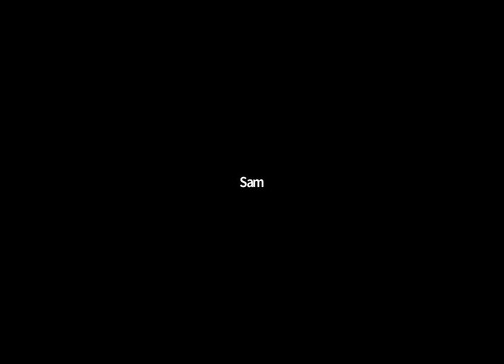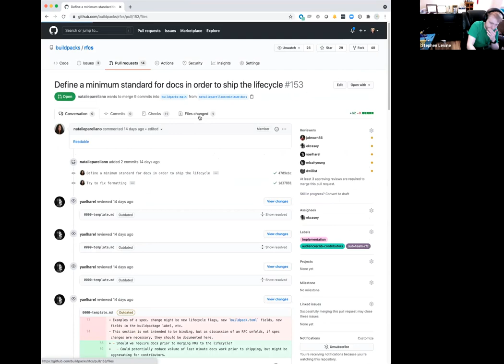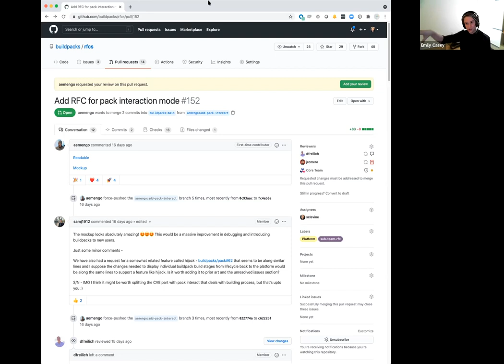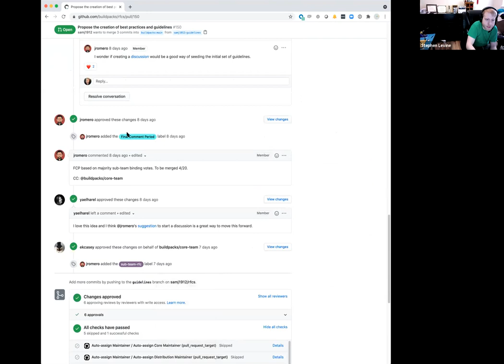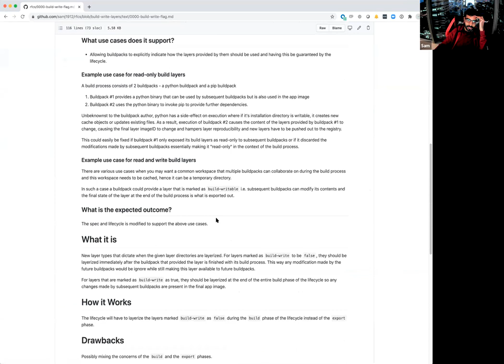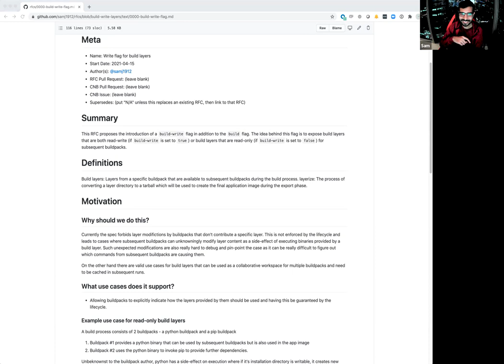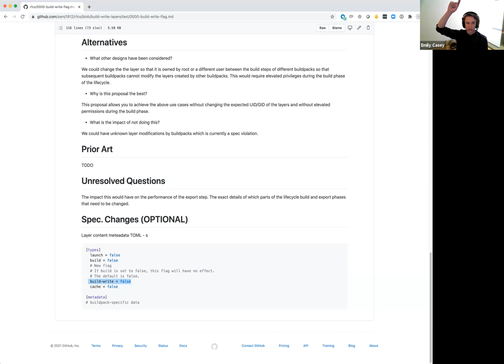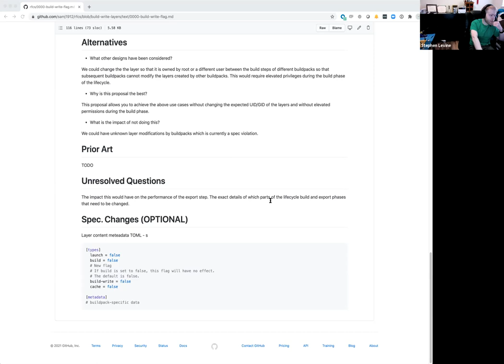Working Group 2021-04-21